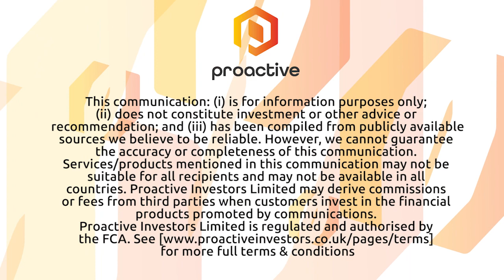IronRidge Resources: 'Shareholders to benefit from any uplift in value' following golden spinout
Proactive Mining analyst Ryan Long present his latest research on IronRidge Resources Ltd (LON:IRR).

The firm has recently announced its intention to demerge its gold assets located in both the Côte d'Ivoire and Chad into a new gold focused entity, which we have labelled NewGoldCo.

Ironridge will continue to advance its lithium portfolio, which includes the Ewoyaa Project, located in Ghana. While NewGoldCo will be listed on a recognised stock exchange and will have its own board and management.

Existing shareholders in IronRidge will still benefit from any upside resulting from the advancement of the gold projects by NewGoldCo through either a retained holding in NewGoldCo by IronRidge or by an in specie dividend of the shares in NewGoldCo to existing shareholders.